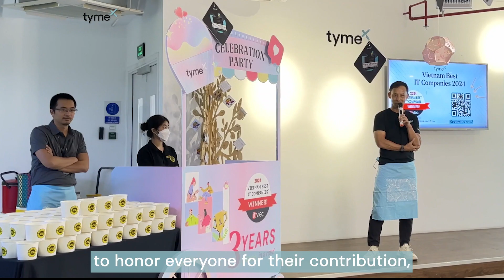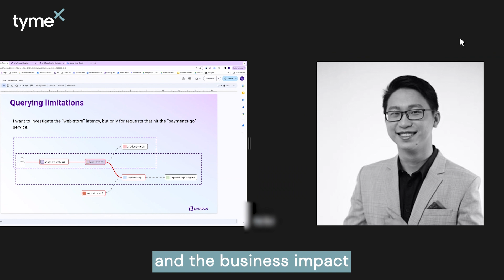TymeX Highlights of the Month - March 2024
NewsAtTyme: TYMEX HIGHLIGHTS OF THE MONTH - MARCH 2024!

What’s the news at TymeX - the Product & Technology Hub of TymeGroup? Let’s keep up with 9 highlights in March of TymeX with Highlights of the month! 🚀